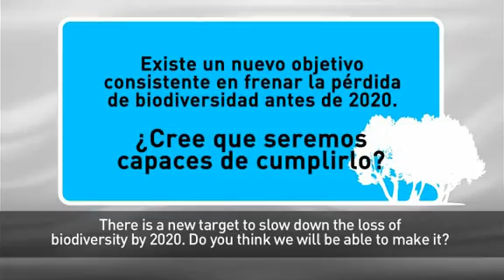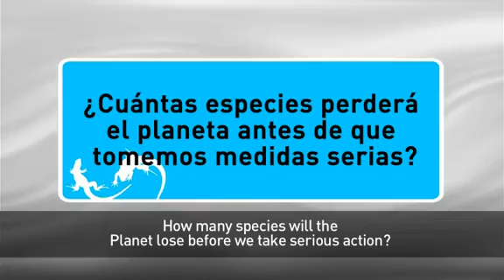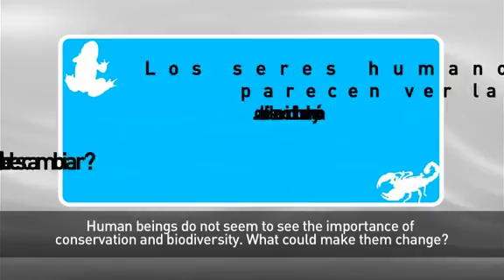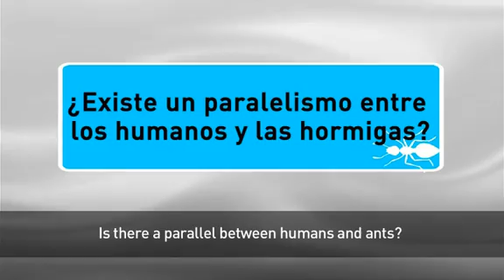Entrevista a Edward O. Wilson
El prestigioso científico Edward Wilson que acuñó el concepto de "biodiversidad" ha estado en Madrid para impartir un seminario sobre este tema.